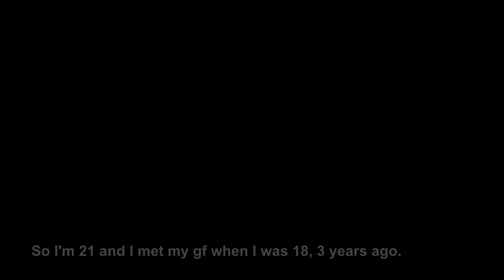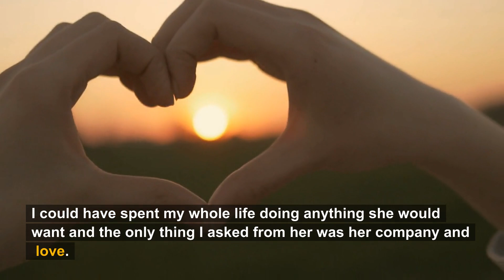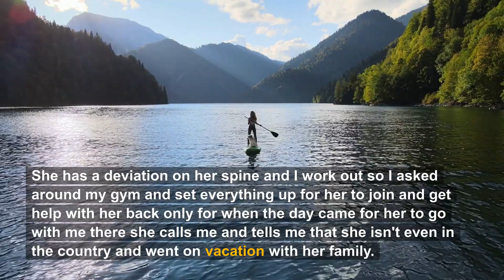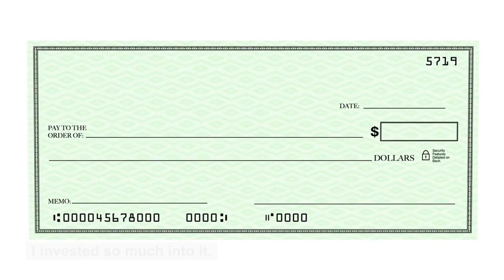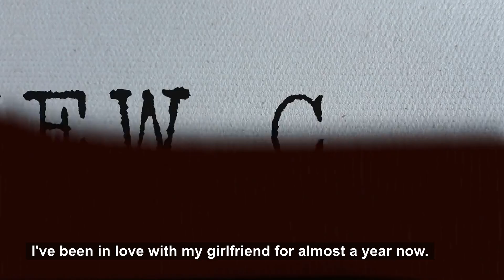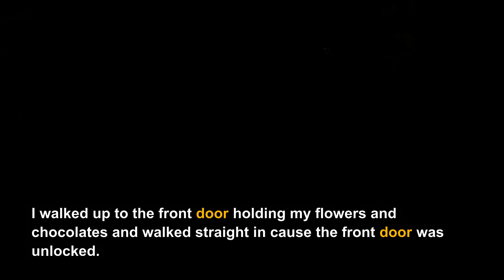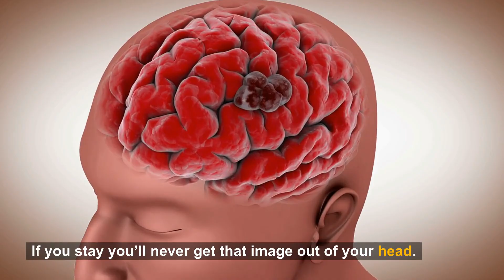We Rarely See Each Other Because She Had Strict Parents, And I Found Out... (Reddit Cheating)